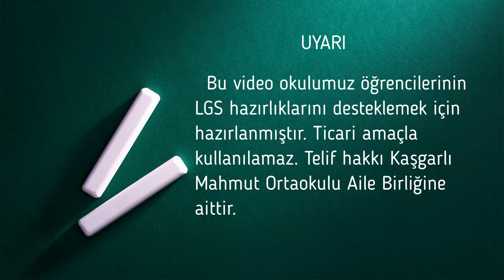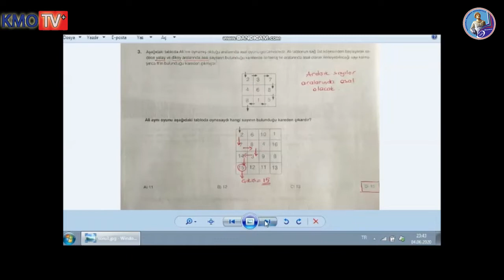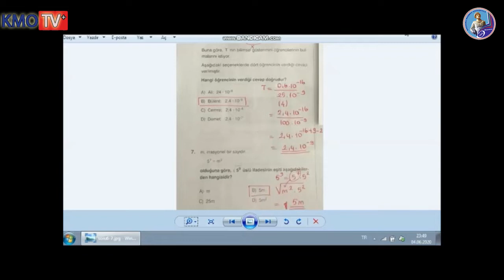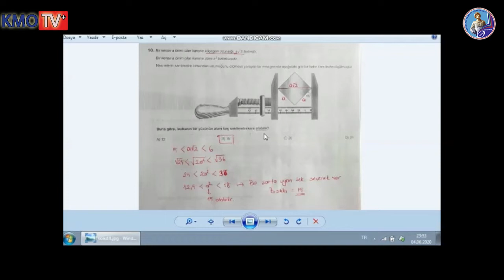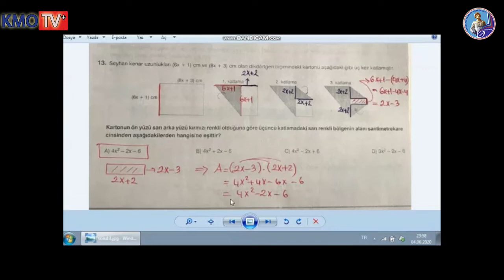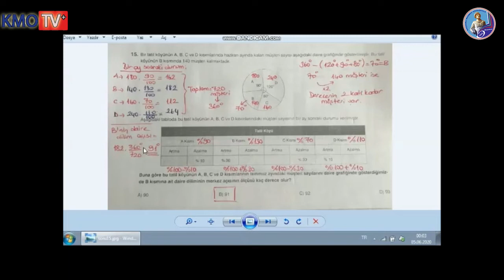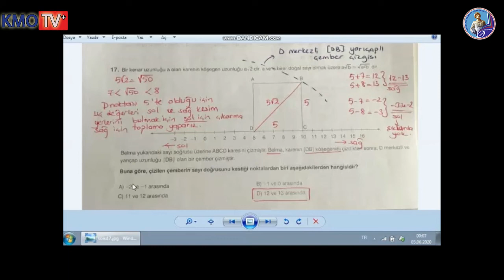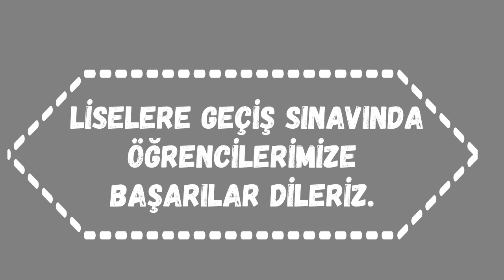Deneme 4 - Matematik - Sorular ve Çözümleri - LGS